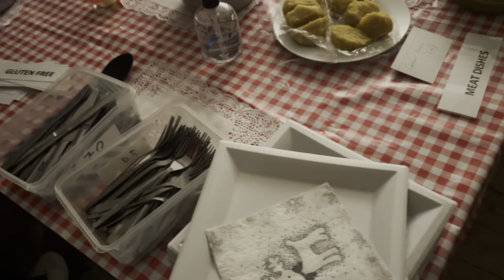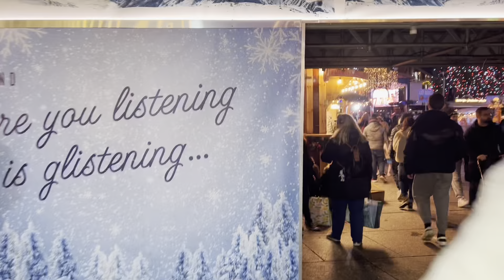a day at church + winter wonderland Nottingham + birthday week